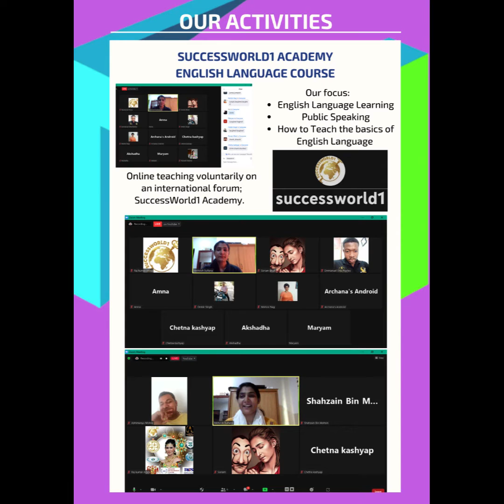We are MLS...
With all our energy, passion and dedication, we are determined to impart education, civic sense and knowledge to as many as possible. IA